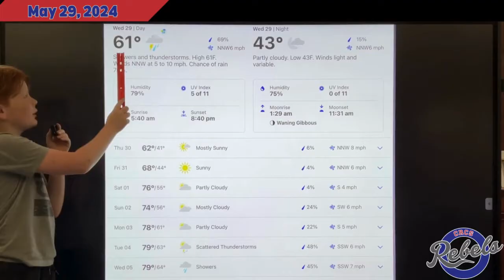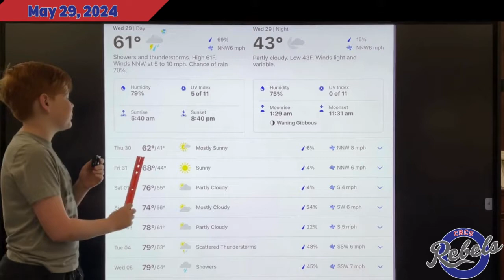Rebel Express JR Show 5-29-24